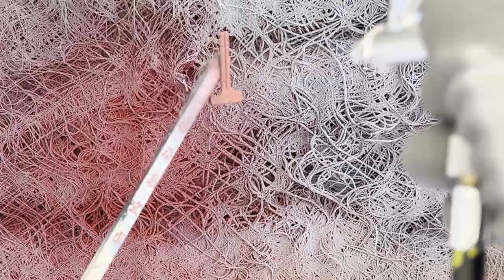Restoration Damaged Diecast Lamborghini Reventon Resurrection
Hi everyone, welcome to my diecast model cars restoration channel! In this video You’ll watch damaged Lamborghini Reventon model car restoration.